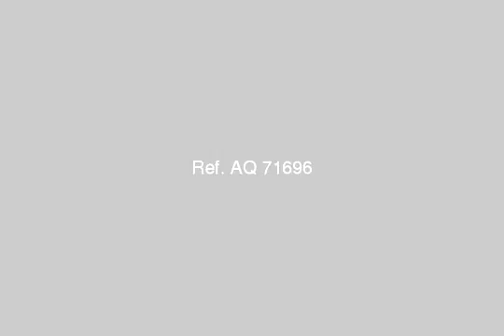Apartment For Sale In 6th Of October Cairo - mlseg.com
Apartment For Sale In 6th Of October Cairo 3غرف 2 حمام صالة وريسبشن 3 تراس وجهة بحرى غربى تطل على 3 ناصية ومحاطة ب 3 جنينة تشطيب سوبر لوكسباقى عليها 75000 لبنك الاسكان تدفع على 10 سنوات فسط شهرى 700 جنية - مدينة 6 اكتوبر حى 11 استثمارى - Egypt Real Estate | Greater Cairo | 6th Of October | Apartment For Sale